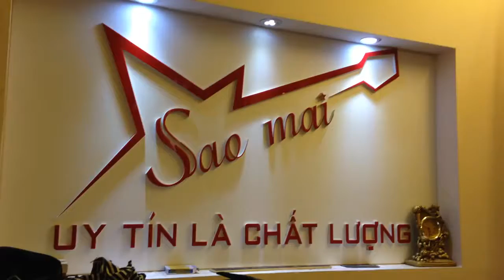[Guitar Cover ] Giúp anh trả lời những câu hỏi HD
[Guitar Cover ]  Giúp anh trả lời những câu hỏi